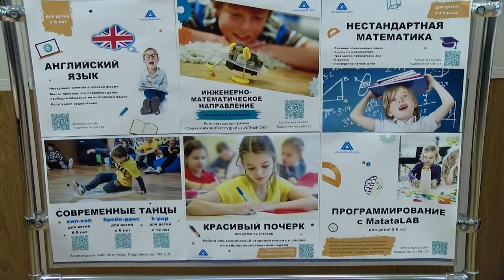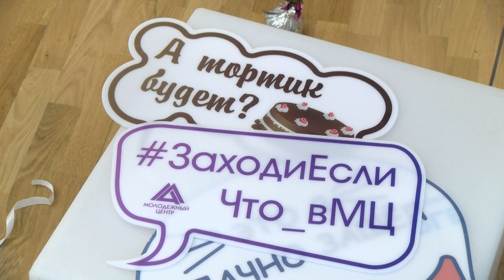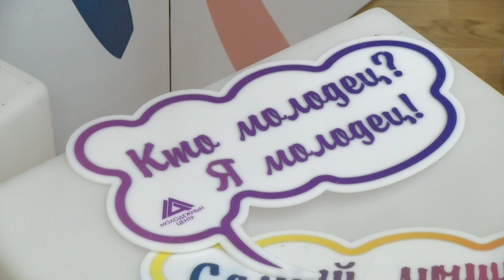В Молодёжном центре прошёл день открытых дверей